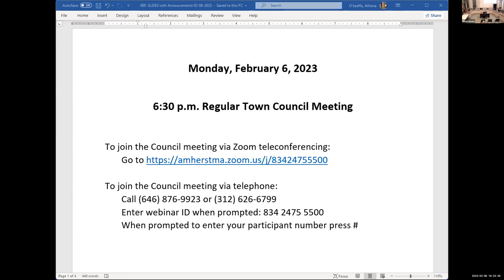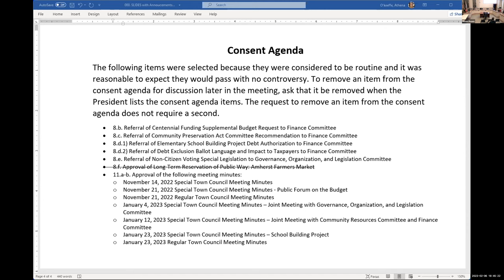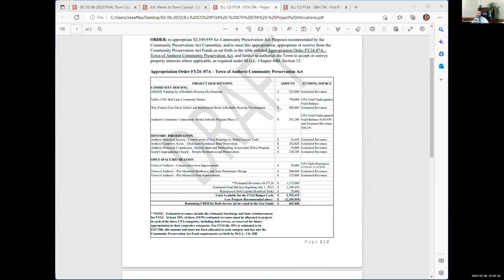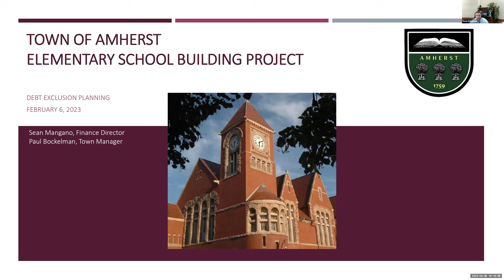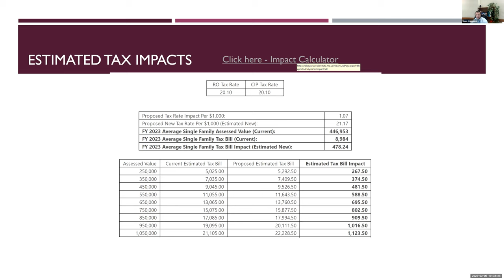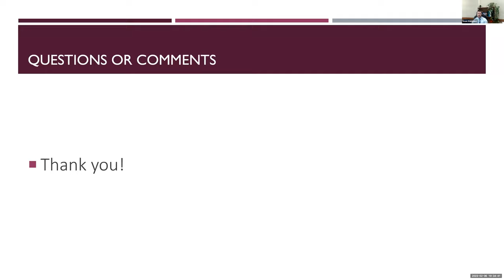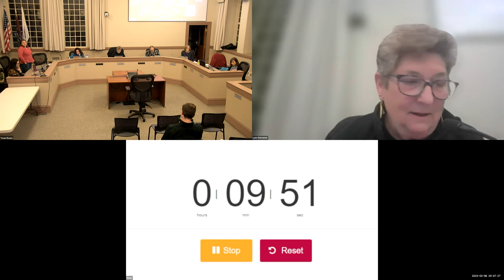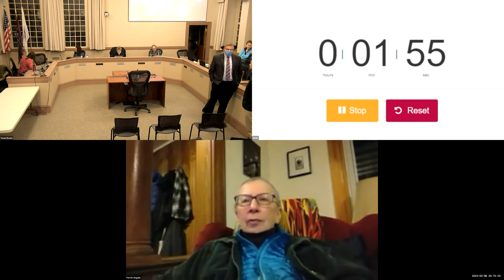Town Council Feb 6, 2023